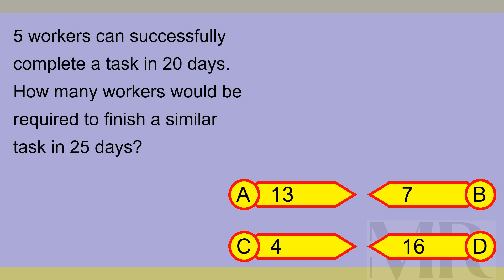Brain Teaser MCQ X 14Jul24 0136